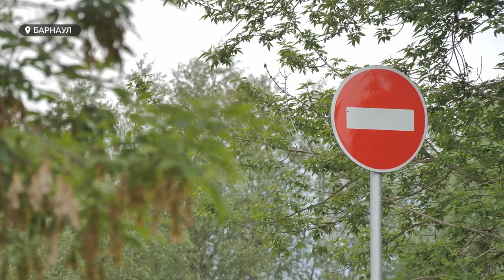Барнаульский Затон готовится к подтоплению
Вода в Оби прибывает. Власти города и профильные службы готовы к подтоплению барнаульского поселка Затон. Есть люди, материалы, техника, еда и лекарства.